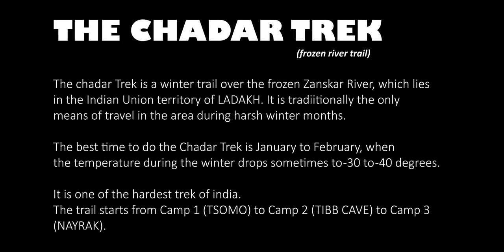CHADAR TREK GEE Trailer 2023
Chadar Trek Trailer ( frozen river trail trek on Zangsker river in -25 degree celcius )

Chadar Trek 2023 in deep winter to experience one of the world’s most magnificent and beautiful landscapes, in its most peaceful season and in total contrast to the summer crowds.

As winter begins, we wait for the ice formation on the Chadar Trek 2023 route in this highly sensitive mountain ecosystem. You are very likely to see rare wildlife at this time of year in the frozen valleys and high above the tiny mountain villages.

Video by :- Finding Focus Productions